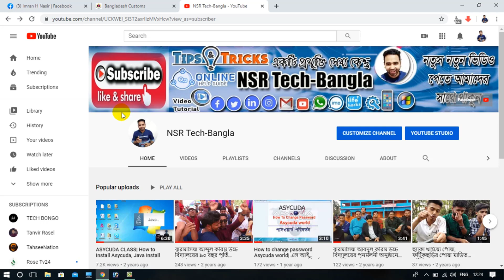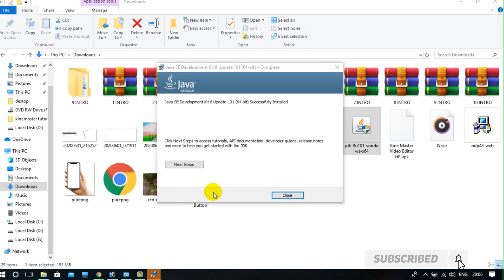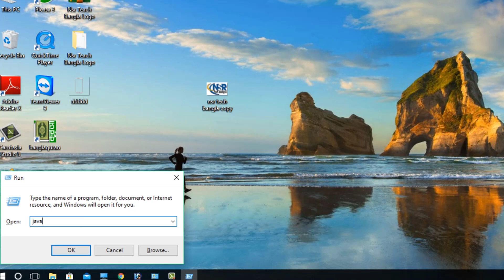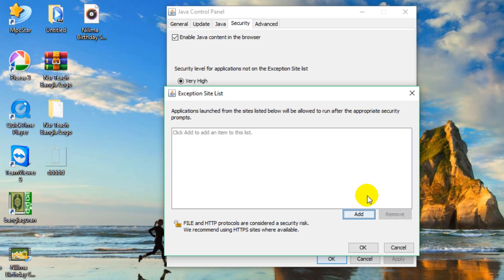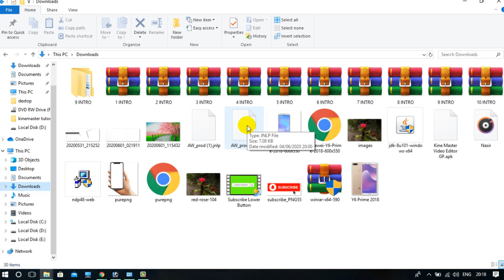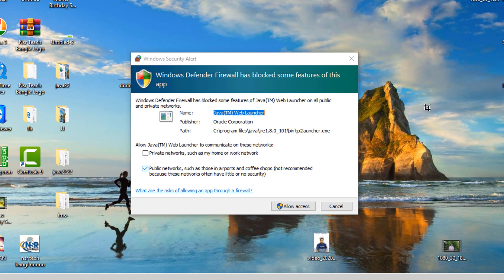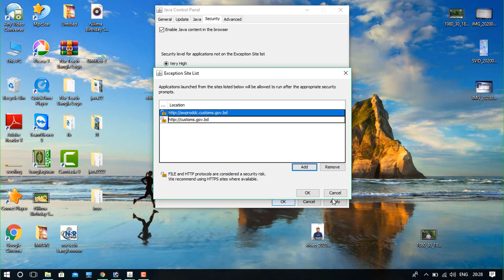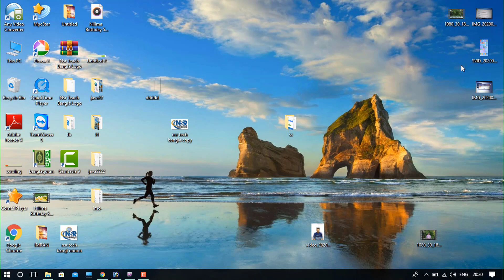Asycuda World Fully Installation.Java Install. খুব সহজেই সেটআপ করুন এসআইকোডা।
কোনো প্রকার ব্লক ঝামেলা ছাড়া জাবা ইন্সটল করুন।
100% পিউরভাবে Java Install করতে চাইলে এই ভিডিওটা দেখুন।
আগের IP দুইটি পরিবর্তন হয়েছে। এখন থেকে নতুন এগুলো ব্যবহার করতে হবে।